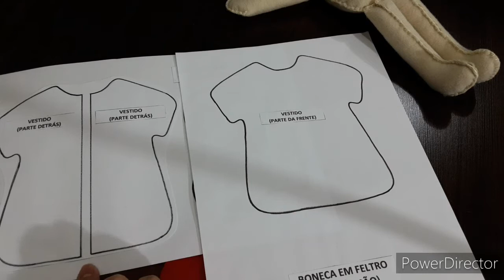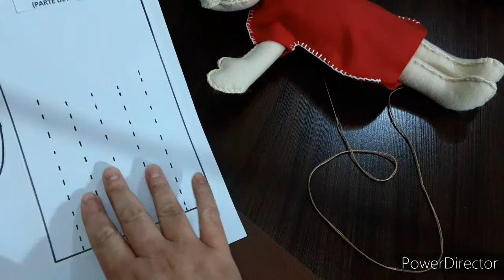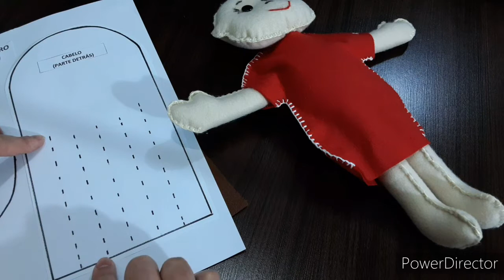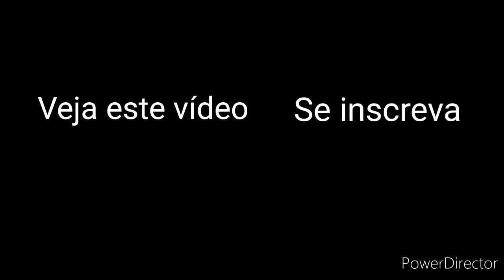Boneca de feltro - troca de cabelo e vestimenta (aula 02). MOLDE na descrição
Olá, eu sou a tia Lu! Hoje vou ensinar para vocês como fazer roupas, sapatos e cabelo para boneca feita à mão.
Os materiais necessários são:
- Feltro
- Tesoura
- Linha de crochê
- Botões
- Agulha